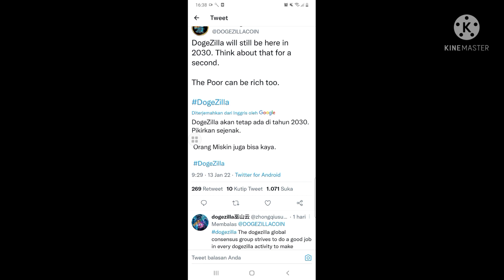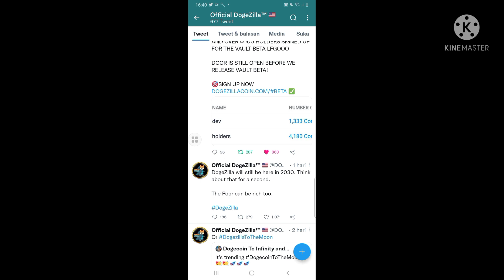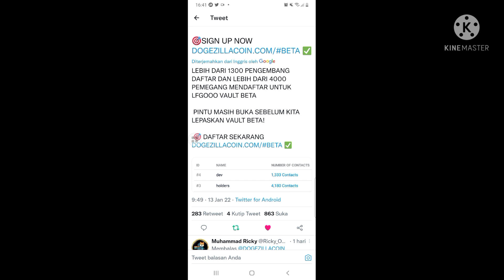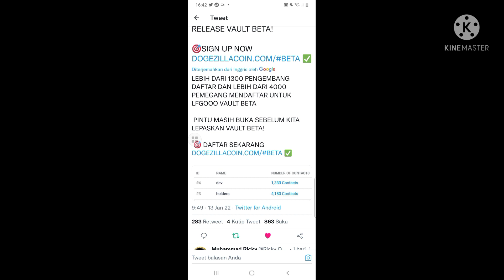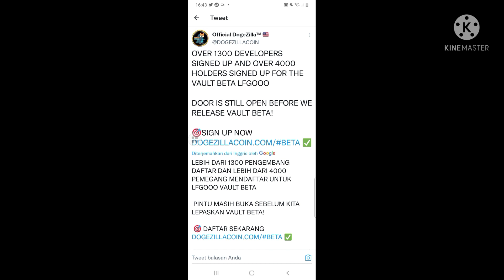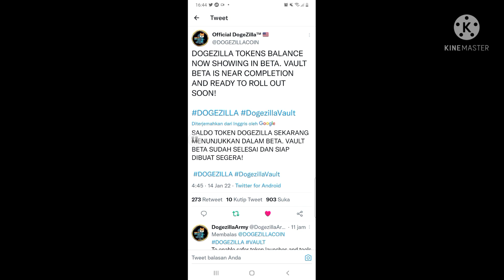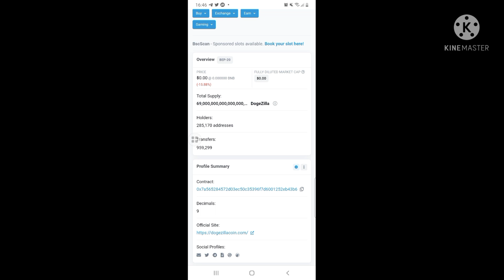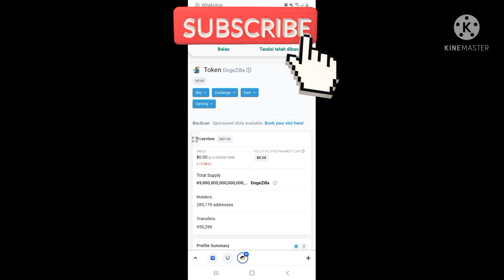DOGEZILLA BIKIN GILA PARA HOLDER NYA !! part4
DOGEZILLA BIKIN GILA PARA HOLDER NYA !! part4,DOGEZILLA BIKIN GILA PARA HOLDER NYA !! part4,DOGEZILLA BIKIN GILA PARA HOLDER NYA !! part4

Doge zilla memberikan informasi melalui twitter akan segera launcing ZIPAY ,ini yg menurut saya membuat kita para holder bikin gila untuk mengholder jangka panjang.
semoga dgn launching ya zipay bisa mendorong harga dogezilla terbang ke bulan
dan juga zilla vault sebentar lagi akan ini akan mendongkrak harga pasti akan naik

●KOMEN
●SHERE

SALAM SUKSES

saung crypto